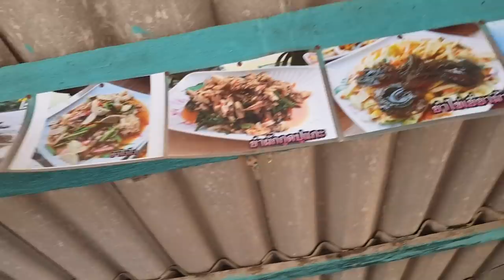สีสันยำน๊อตโตะ ปูไข่ดอง ยำปูม้า#น๊อตโตะยำปากบาน โอ้ยเปรี้ยวปาก Yum Notto Spicy Seafood Salad Th.